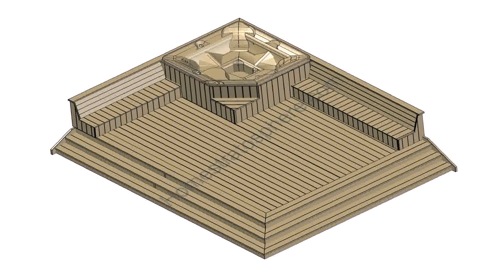Hot Tub Ideas For Deck